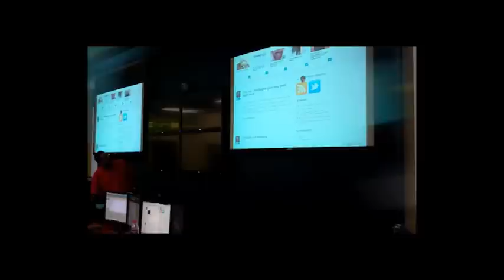Inside CSBA's Technology & Entrepreneurship Class.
Take a look at what students have to say about Professor Lancie Affonso's Technology and Entrepreneurship class.